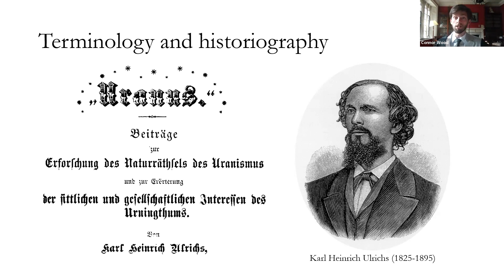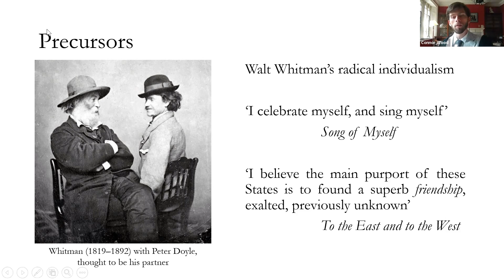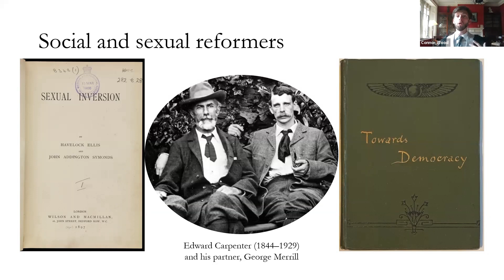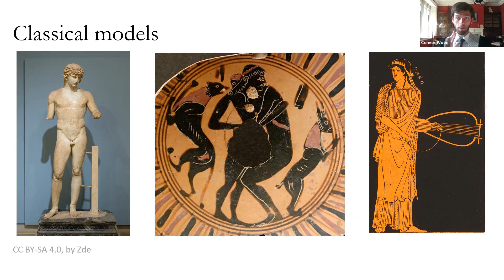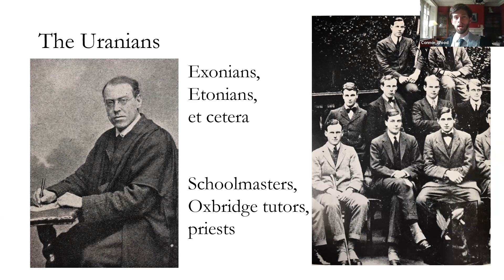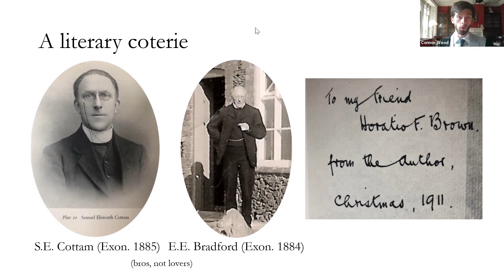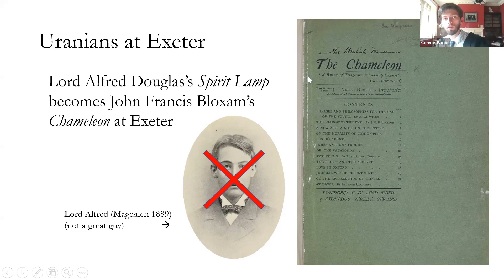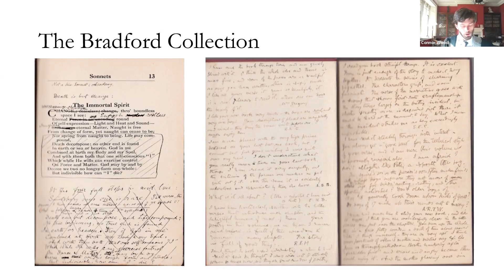Daring to be Different: EE Bradford and the Uranian Poets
Join Connor Wood, a part-time bookseller and postgrad at St Cross College, for a special online talk discussing Exeter College's recent purchase of six Urainian poetry books by alumnus E.E. Bradford (1884).  Learn more about the Uranian poets & the exceptional position they hold in literary history.